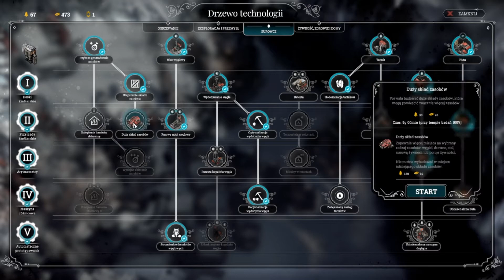Frostpunk #6 Przygotowania do wielkiej burzy!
Z nowym zapasem dzieci, znaczy się obywateli naszego wspaniałego miasta ładu, wprowadzamy nowy porządek szykując się na największą burzę!